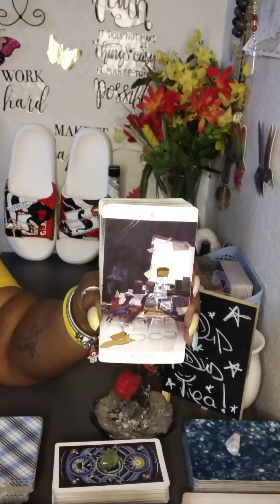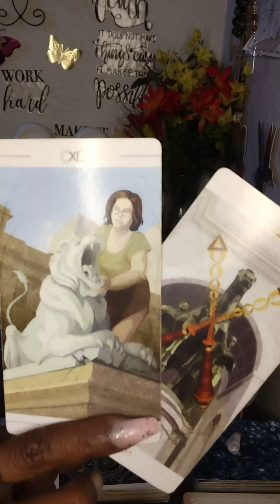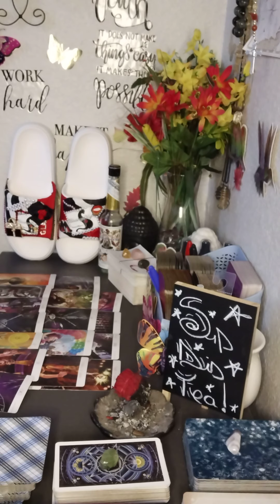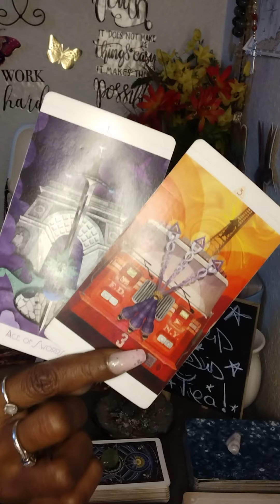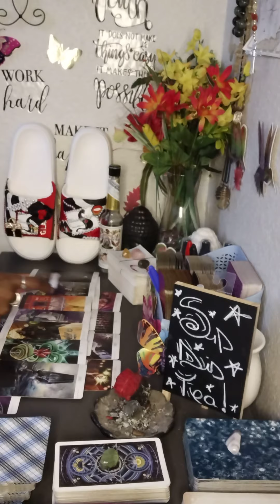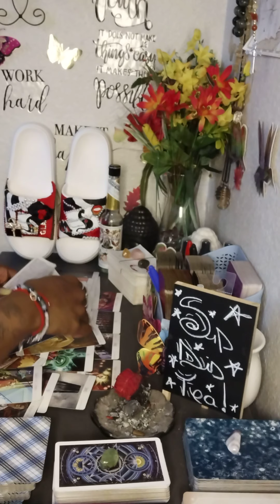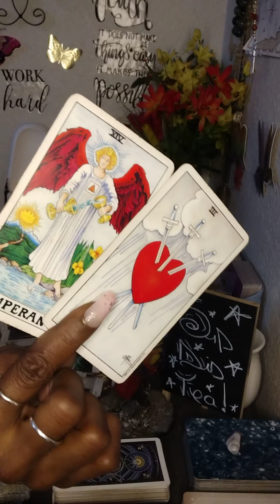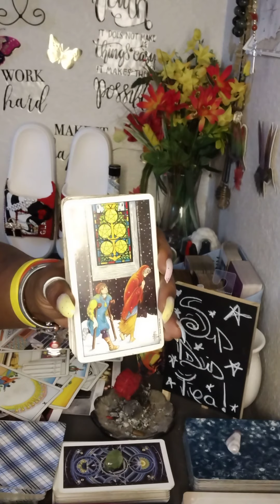Fake Family/Friends Will Do Anything To Hold You Back...